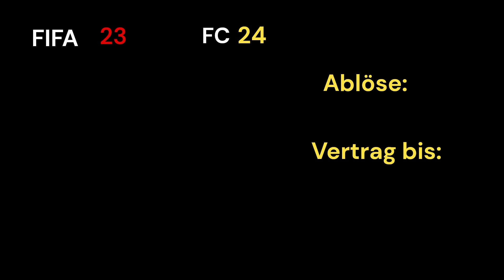Die Toptransfers des Jahres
In diesem Somnmer sind einige spektakuläre Transfers passiert, hier siehst du einige von ihnen:
Bellingham
Mane
Caicedo
Rice
Ibrahimovic
Gündogan
Kane
Neymar
Messi
Benzema
Gvardiol
Nkunku
Hojlund
Kante
Havertz
Szoboszlai